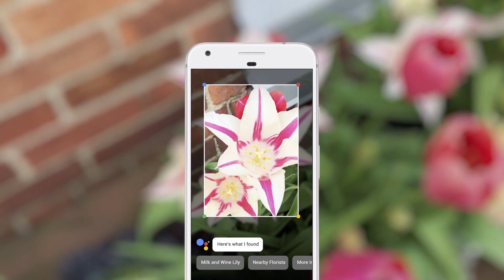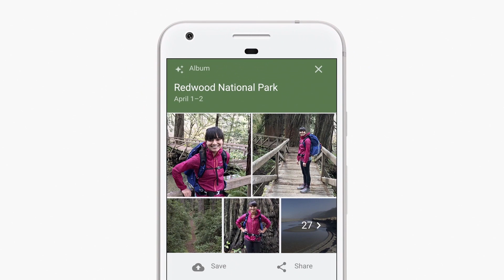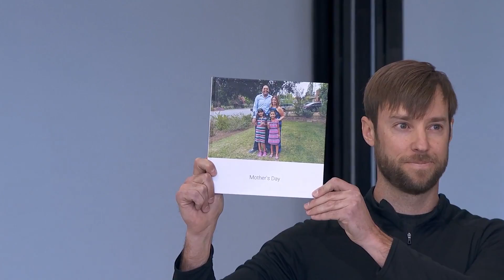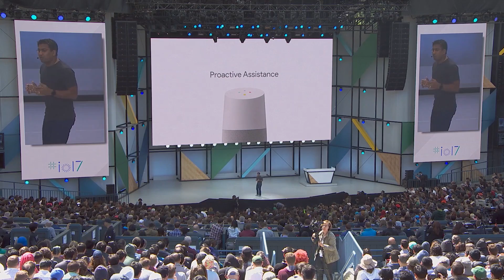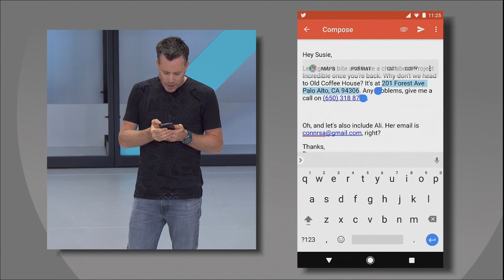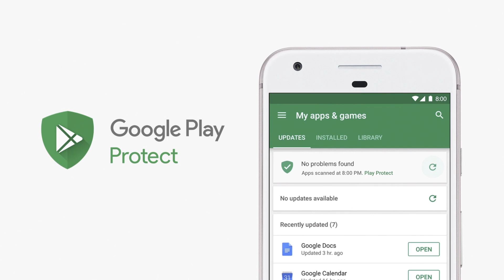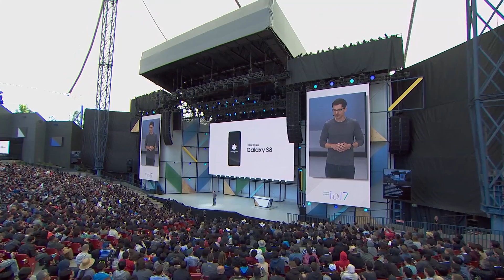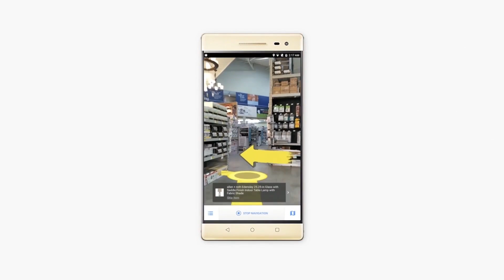Google I/O 2017, todas las novedades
Te resumimos en 15 minutos todas las novedades presentadas en el Google I/O relacionadas con el ecosistema Android.